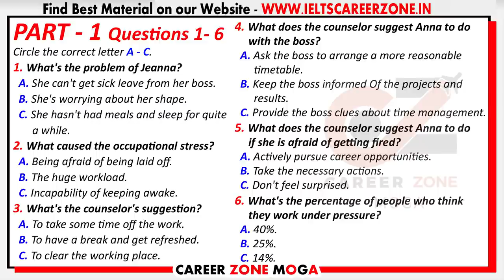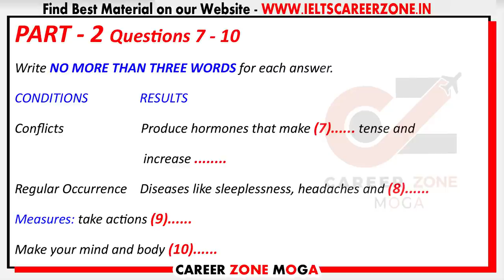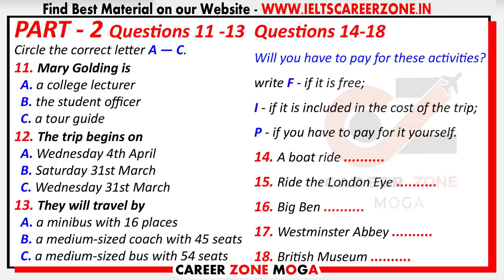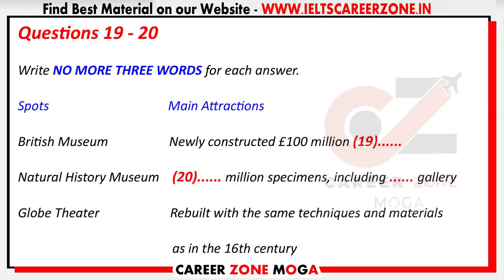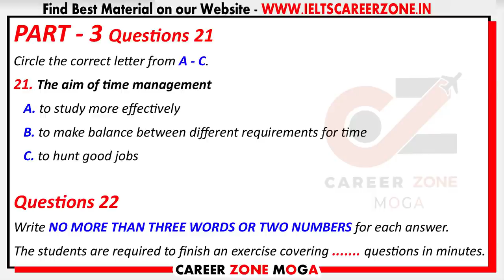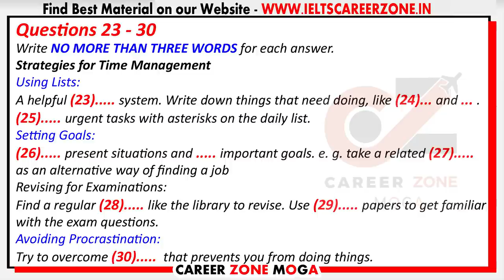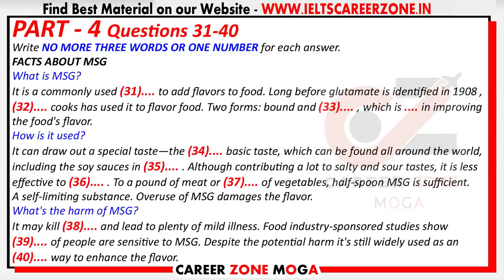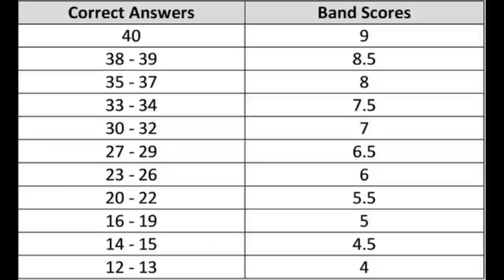IELTS LISTENING PRACTICE TEST 2022 WITH ANSWERS | 09.04.2022